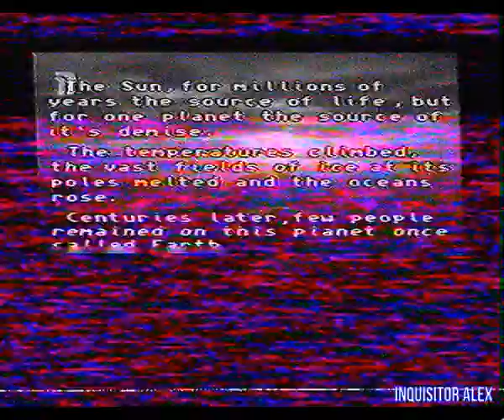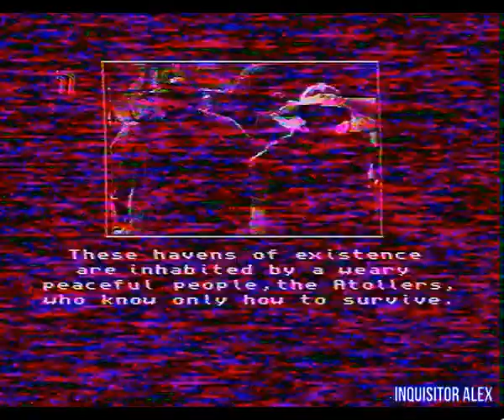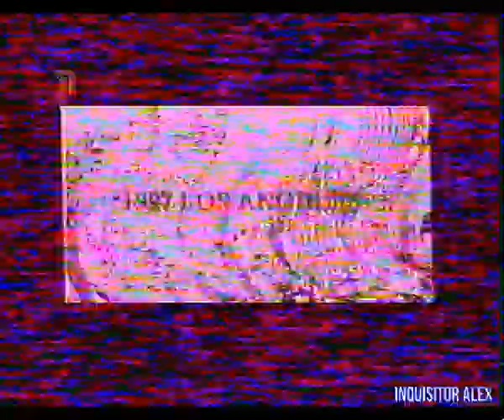16 - Мир Денди (ТК "Премьер" ,~26.05.1996 года) ЧБ+рябь 576p - HD+t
16 - Мир Денди (ТК "Премьер" ,~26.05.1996 года) ЧБ+рябь 576p - HD+t

Обзор:
- Kart Fighter (Dendy)
- Toy Story (Game Boy)

===Реклама===Game Boy===

Обзор:
- ECCO The Dolphine (SEGA MD)
--фрагмент фильма-- "Водный Мир"
- Water World (SNES)

Обзор:
- The D (3DO)

Рубрика - HELP:
- Wrestlemania (SEGA MD)

И со-ведущие:

А. Бречка
М. Живаго
Юрий Мелихов
Н. Петровская
Олег Тихопой
Владимир Грибачёв

прочие:

- А. Соловей
- Н. Бибяев
- А. Алеко
- В. Макаров
Особое спасибо за предоставленные архивные VHS записи передачи "Мир Денди":

- Артуру Лапуриньш
- Александру Солоновичу

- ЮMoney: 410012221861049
- QIWI: по нику - INQUISITORALEX